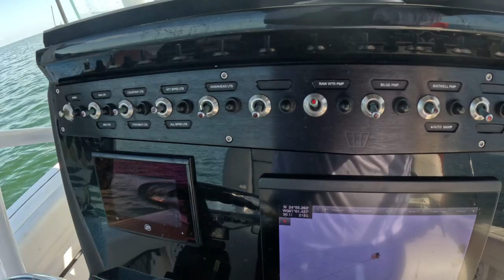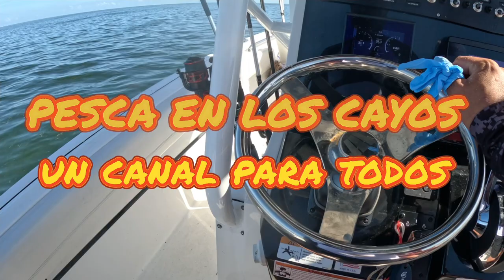LA MEJOR Y MÁS LOCA PESCA DE SPANISH MACKEREL O PINTADA DEL AÑO 2022